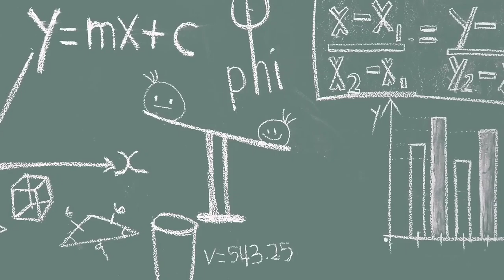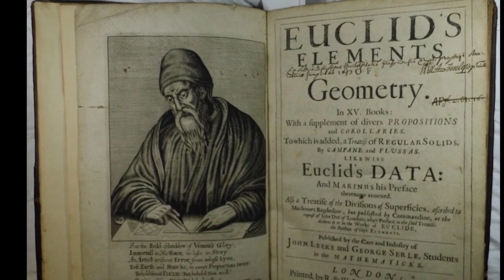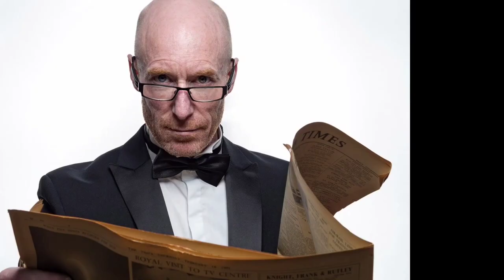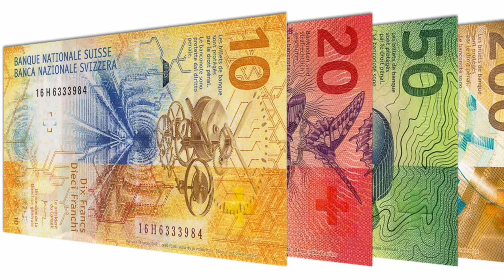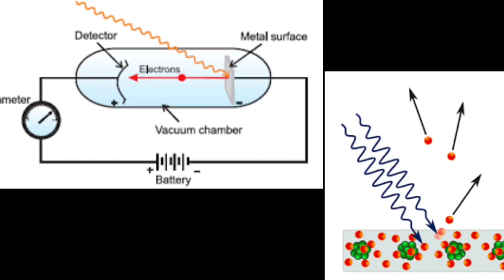FULL BIOGRAPHY OF ALBERT EINSTEIN IN KANNADA.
iam not owner of any content in this video, some content in this video download by some website credits above. and some content is download by google under creative common attribution license.